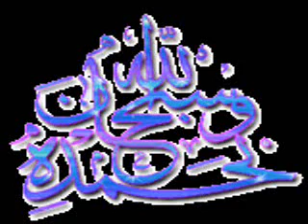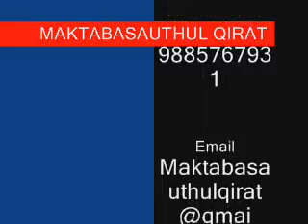"Khatm-e-Nabuwat" 24.2.12 QARI MUHAMMED ABDUL MANNAN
Khatm-e-Nabuwat" 24.2.12 QARI MUHAMMED ABDUL MANNAN, kHATEEB Masjid Hibatul Jabbar, Rain Bazar, Hyderabad, Khitab before Juma ke Namaz on 24th Feb. 2012.